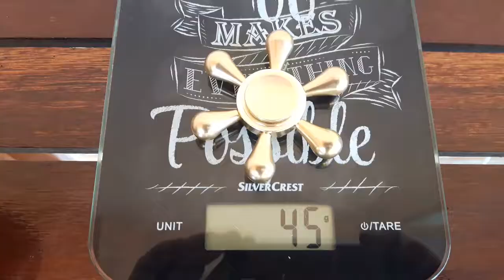FIDGET SPINNER COLLECTION OF BASS SPINNER METAL AND PLASTIC BIG AND SMALL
Start my collection of fidget spinner Swift sport 2007